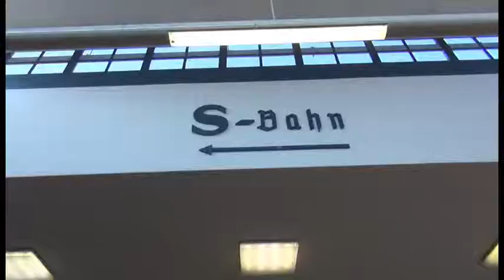Von Berlin bis an die Oder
Im Mai diesen Jahres beginnt der Bau des Regionalbahnhofs Mahlsdorf und schon Anfang Dezember zum Fahrplanwechsel sollen die ersten Züge des RE26 Richtung Osten hier halten.